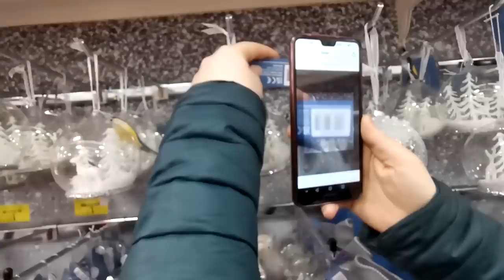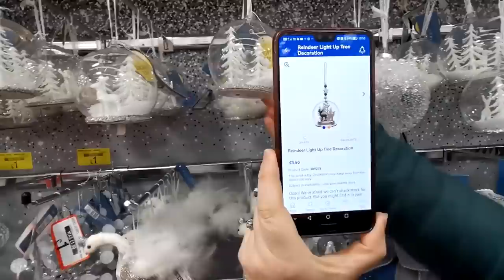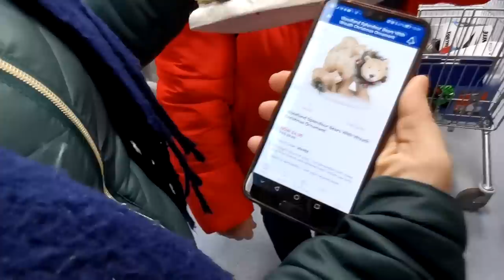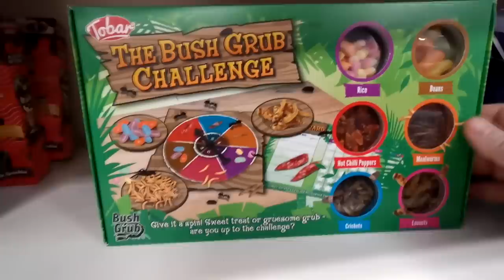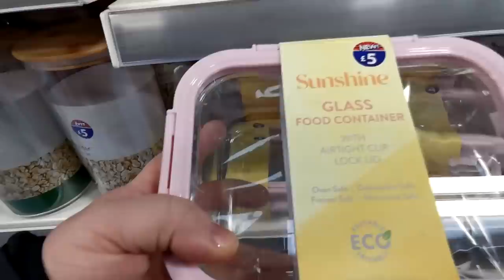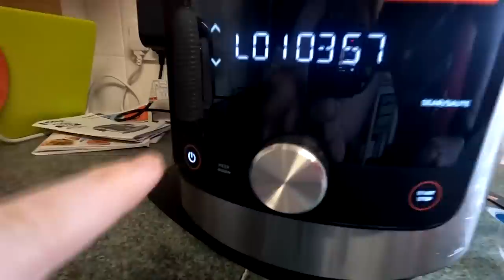Christmas Crackers Up In Scotland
We are up in Scotland again and we have a Scottish Breakfast with Tracey.
We also do a bit of shopping and pick up some bargains.

Our food thermometer
Our cheese grater and container
2 pack air fryer racks